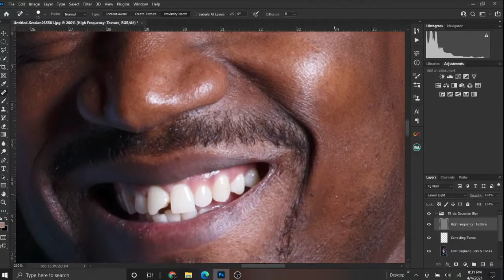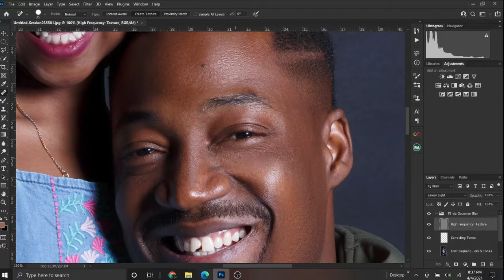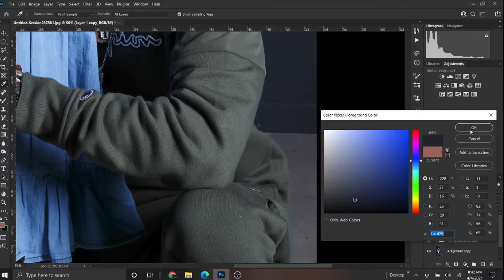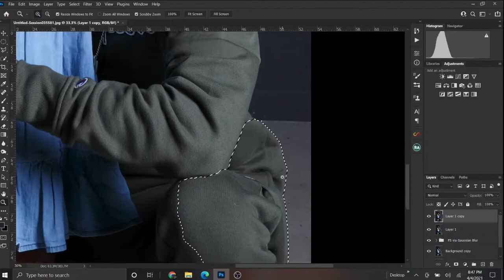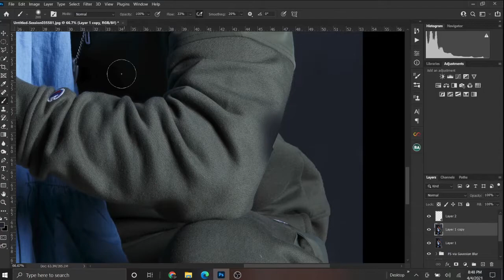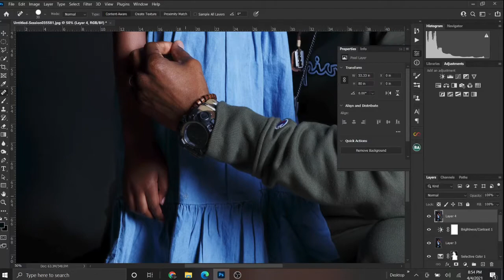Retouching (Speed Up)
retouching a family portrait